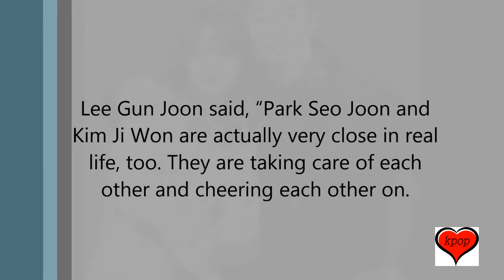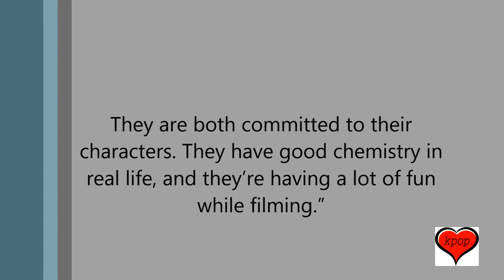“Fight My Way” Chief Producer Talks About Real Life Chemistry Between The Cast